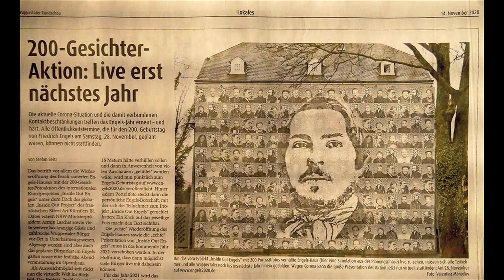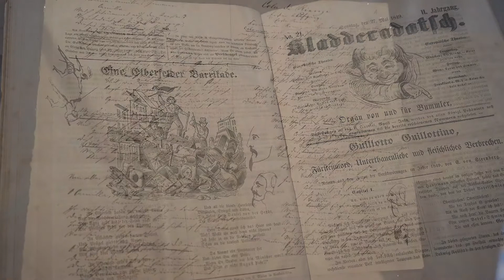Reopening Engels House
Wuppertal 11/11/2021, Reopening Engels House
- Pictures and editing by Dario Bellini